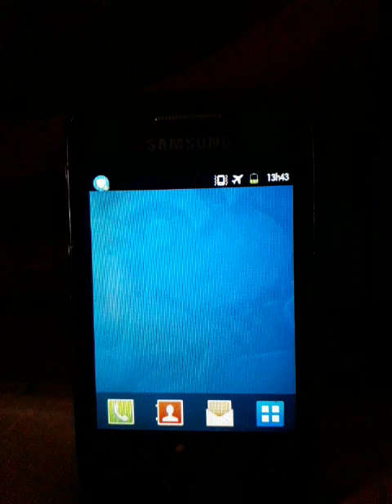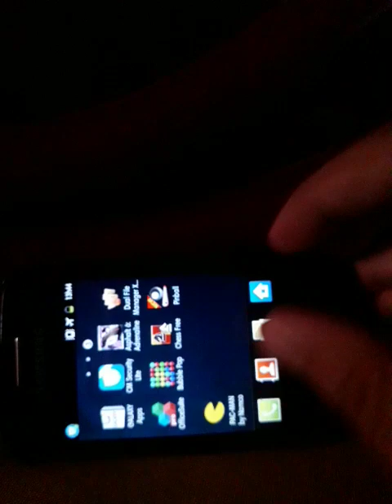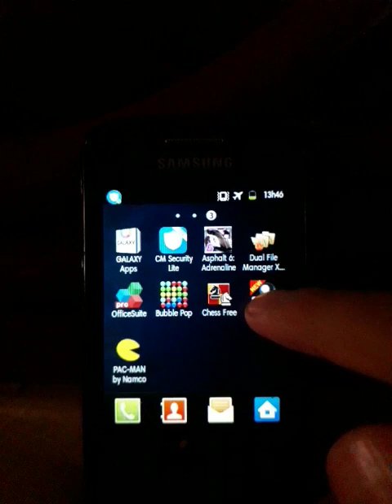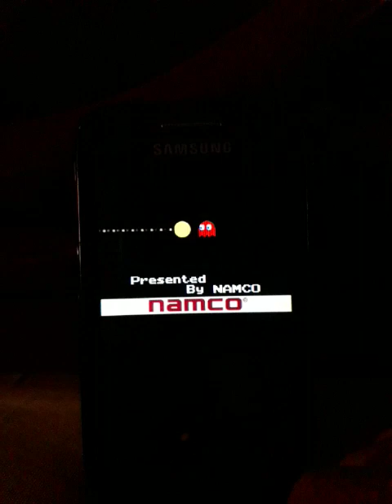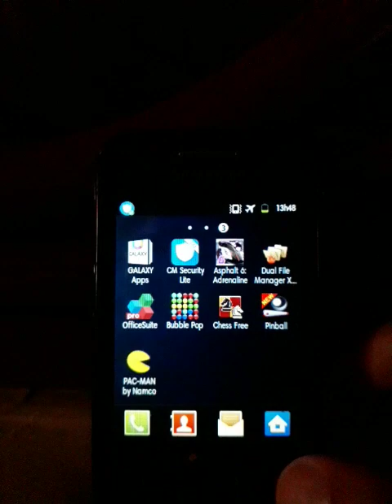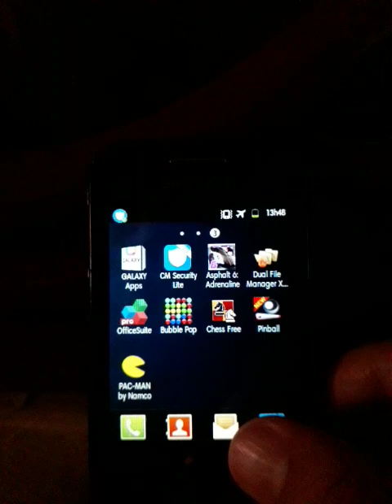GALAXY Y DUOS - TESTE COM JOGOS